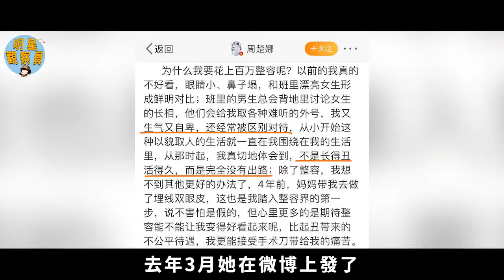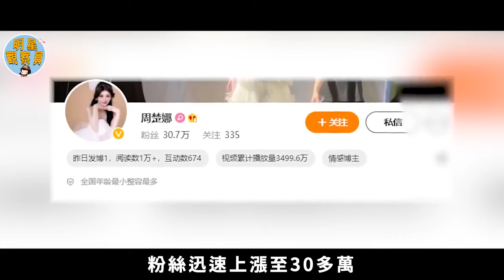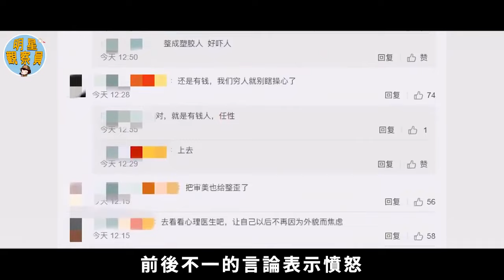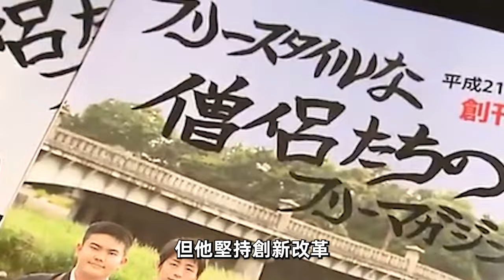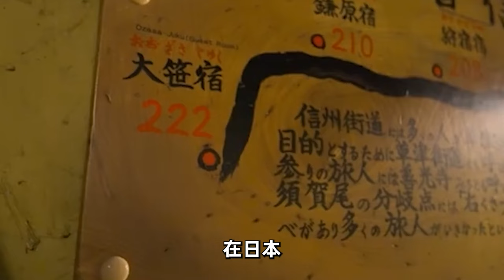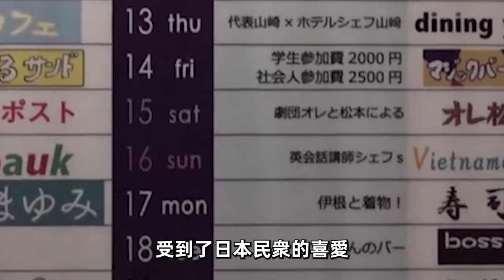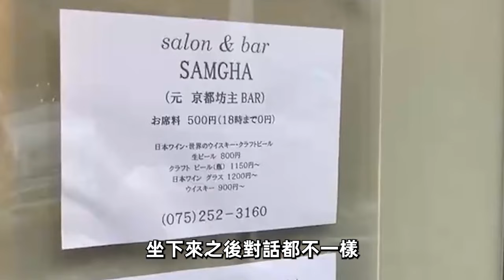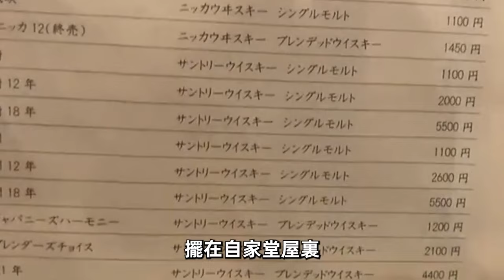中國美女整容上癮，2年整容100多次，一張臉千刀萬剮換一輛法拉利！｜整容｜周楚娜｜明星觀察員